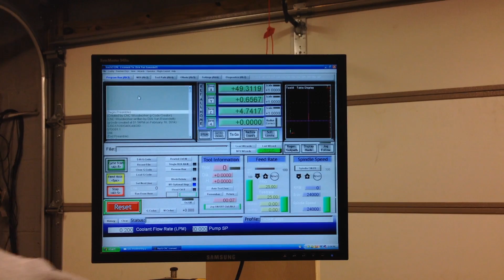CNC Woodworking G-Code Creator - Jointer Demo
I wanted to show the code working.  It really does save a lot of time.  That is when you aren't doing code development, testing and videos.  Filming, editing, debugging, etc has made this the slowest board cut I have ever made, but that's ok if it saves time down the road and all of you can benefit from my work.